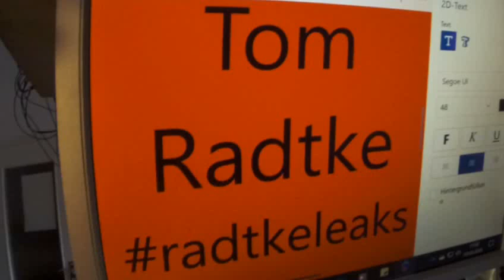Greta Thunberg 299 Fridays for Future RadtkeLeaks Tom Radtke FFF-Mitbegründer? FFF-Pressesprecherin